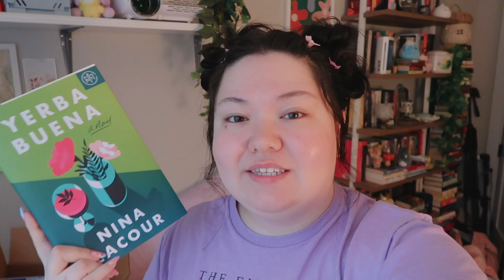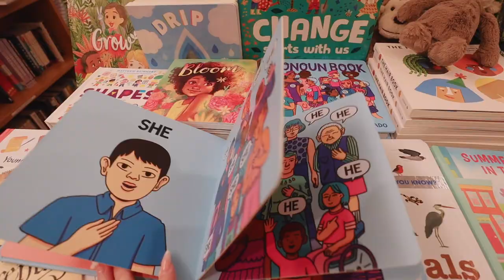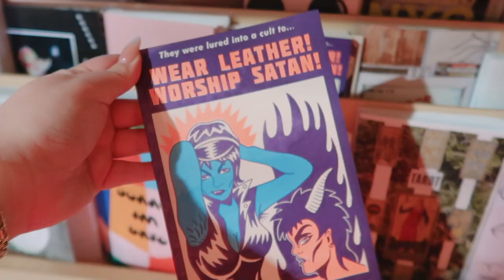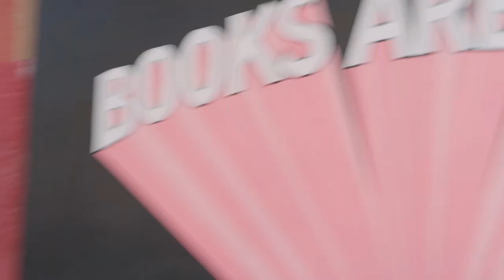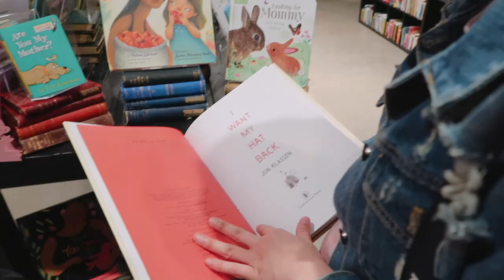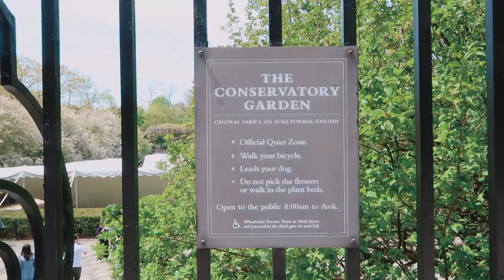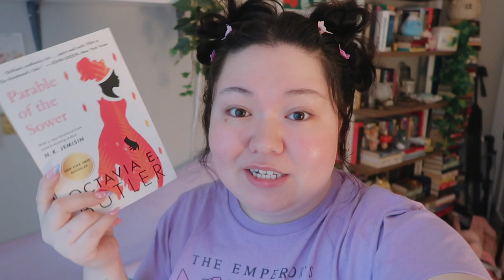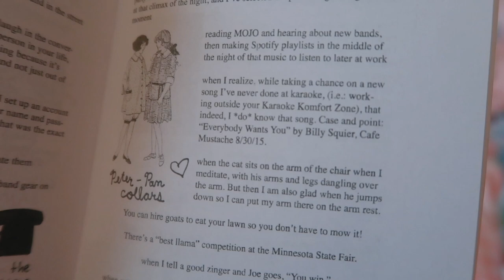nyc book shopping vlog 🌸 6 bookstores, cozy gardens, & a lil book haul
i had so much fun doing the brooklyn bookstore crawl and seeing so many friends! and thank you to Book of the Month for sponsoring this video! get your first book for $9.99 with the code MONICA.

♡ friends ♡
tazmyn: @TeaBooksAndTazmyn
cindy: @withcindy